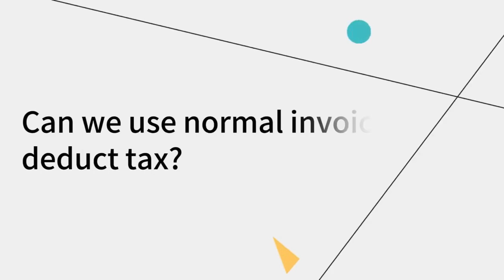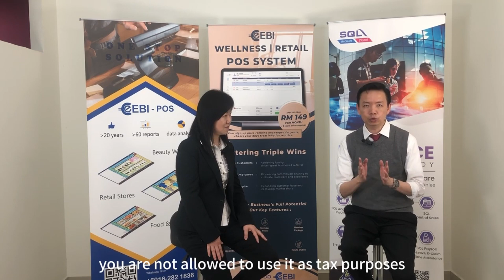When to Get e-Invoice from Merchant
Bryan Cheong & EBI Software-eInvoice Q&A

SQL Accounting Software | SQL Payroll Software | SQL e-Invoice Discussion Forum